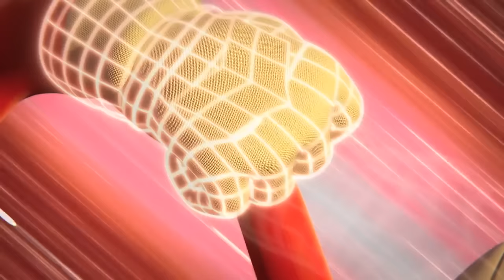Sonic Forces - Main Theme "Fist Bump" [GMV]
My Public Discord Server! Chat with people and stuff

The Main Theme of Sonic Forces (With Vocals) has officially been revealed on the Sonic social media! I decided to compile a bunch of the trailer footage together into a sort of music video lol. Enjoy~

Sonic Forces - Main Theme "Fist Bump" belongs to Sega and Sonic Team. It was composed by Tomoya Ohtani and I do not own it.